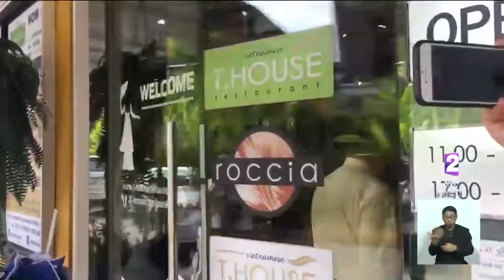"พลังประชารัฐ" เเถลงจับมือตั้งรัฐบาลเพิ่มอีก 5 พรรคการเมืองวันนี้(4มิ.ย.62)